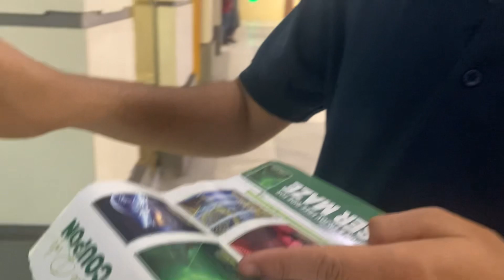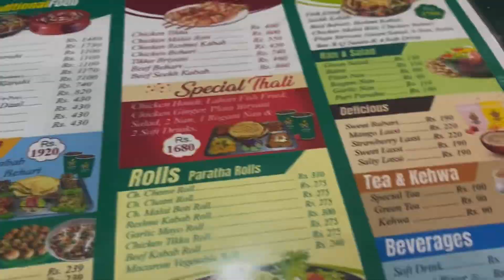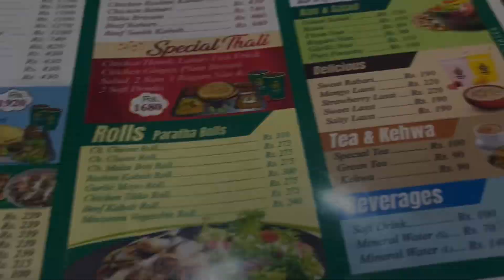Experience the Hyderabad Magnum mall#vlog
Aoa guyz this vlog is based upon chachi piru food speciallity and magnum mall visit for me 1 time